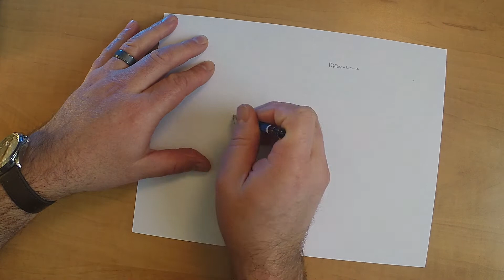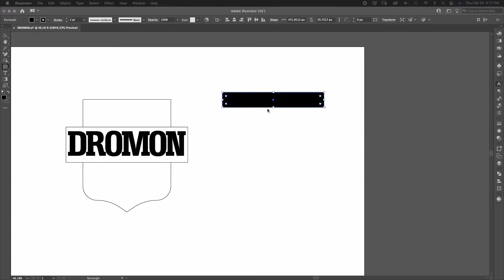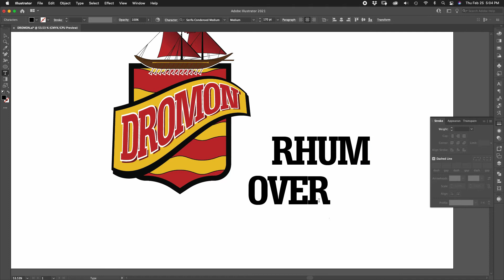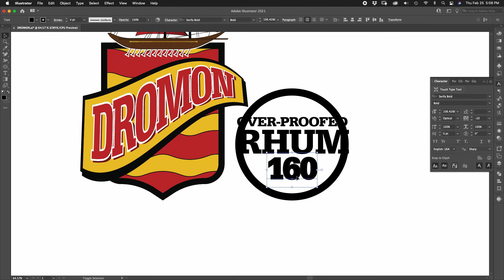Design an Over-Proof Rum Logo. FastLogoFriday S2-E1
This is the first episode of our second season of Fast Logo Friday, where every week I design a logo based on a random weird word.

The word today is "DROMON," which is a type of ancient warship. Here I'll design a logo and label for a fictional brand of over-proofed rum.

Aaron is the Founder & Creative Director at Square Thunder, a creative design agency that specializes in brand strategy and design for the spirits industry. We design brands that grow, built on a foundation of strategy & purpose. Our clients' brands stand out on the top shelf and look like they belong there!